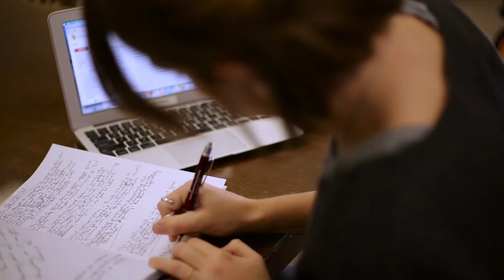Senior Stories: Transfer, Trendsetter Success Story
Making the leap to switch colleges may seem daunting, but Southwestern makes the transition an enjoyable one. Our institution is seeing an increase in the number of nontraditional students that attend our university, including transfer students and veterans, and our experienced team is ready to guide you each and every step of the way. We also work diligently with students who want to craft their own independent major. Meet senior, Jen O’Neal, who shares her Southwestern Story about how she felt valued from the very beginning.